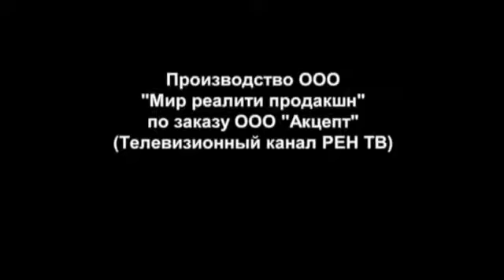Москва.День и ночь.26 серия, часть 1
В проект возвращается Даша! Теперь она живет в квартире и работает в ночном клубе танцовщицей. Дэн снял.

Нина никак не разберется со своими поклонниками. Настя дебютировала в стриптиз-клубе. А Яна и Денис переспа.